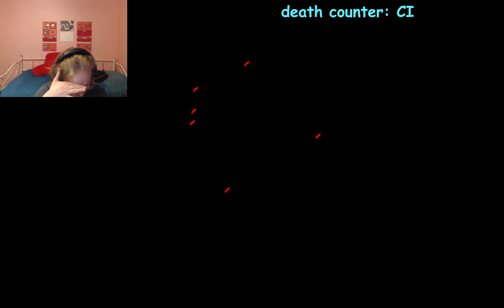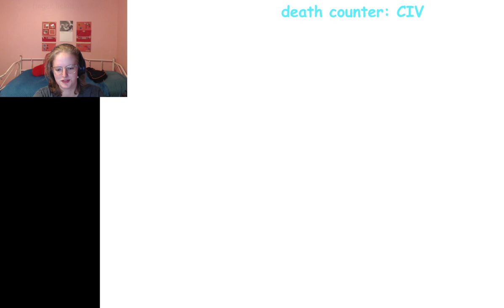i have hot orange juice and frozen french fries, gonna cry about it? | 10/20/21